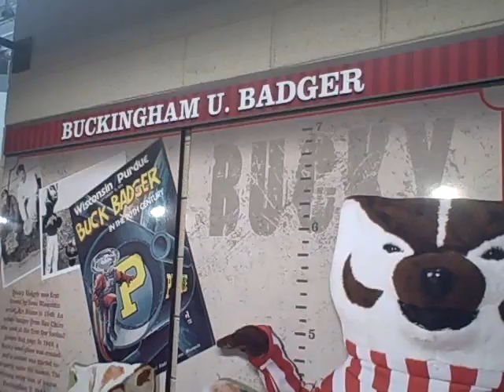Bucky Badger - Badger Alley display at stadium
Badger Alley display at stadium